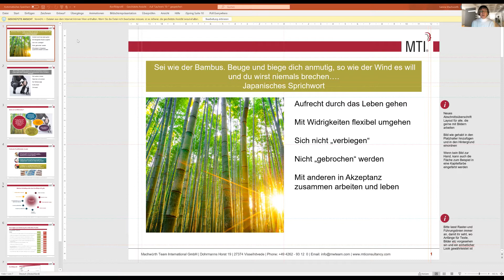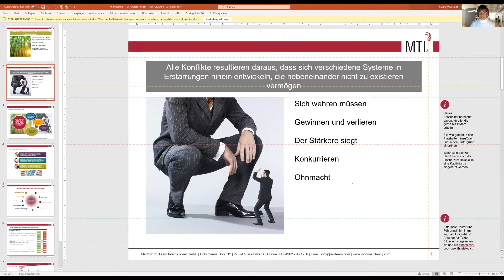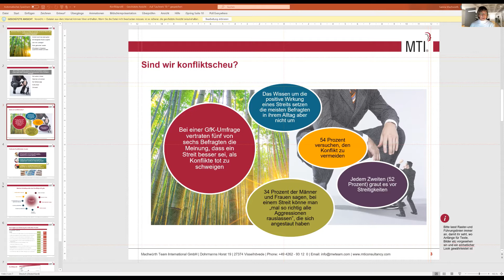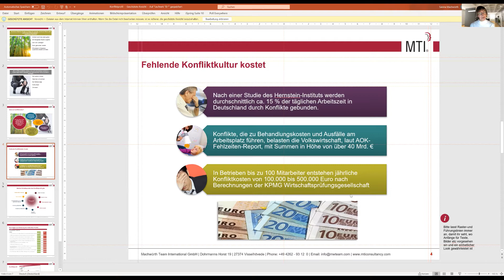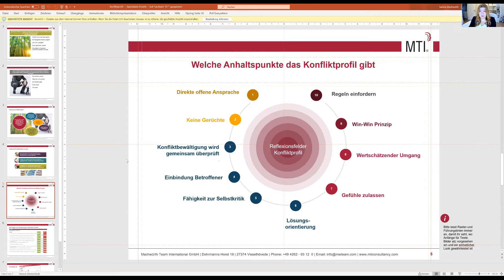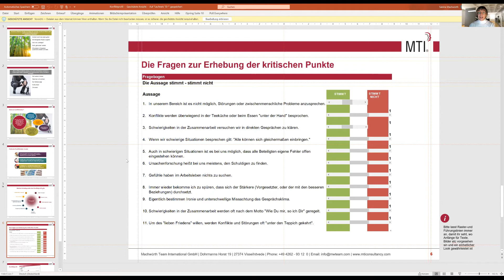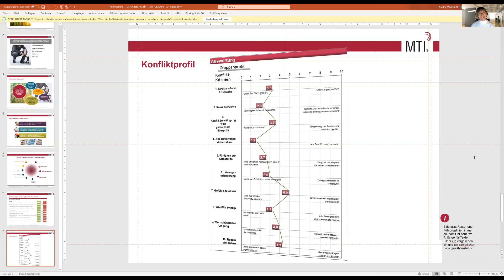MTI KnowHow Coffee - Konfliktprofil mit Sabine Machwürth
Das Konfliktprofil ist ein Reflexionsinstrument für Gruppen oder Bereiche, die den Umgang mit auftretenden Konflikten und Störungen innerhalb der Gruppe/des Bereiches oder ihre Sichtweise zum Umgang mit Konflikten im Unternehmen untersuchen wollen. Das Konfliktprofil gibt anhand von10 Qualitätskriterien Auskunft, wie die befragte Gruppe den Umgang mit Konflikten empfindet.

Mit Hilfe des Fragebogens wird die Sichtweise der Gruppe auf den Umgang mit Konflikten deutlich. Es wird gezeigt, welche Stärken die Gruppe sieht und wo Handlungsfelder vorhanden sind. So erhält die Führungskraft Hinweise, wo Ansätze zur Verbesserung der Konfliktregelung liegen.

Wenn Sie Unterstützung mit der Analyse und Lösung von Konflikten in Ihrem Team oder Ihrem Bereich suchen, vereinbaren Sie ein kostenloses Erstgespräch mit einem unser erfahrenen Berater. Gemeinsam mit Ihnen schauen wir wo der Schuh drückt und helfen Ihnen die Konfliktkultur in Ihrem Team zu verbessern.